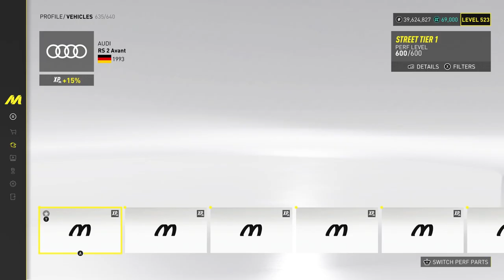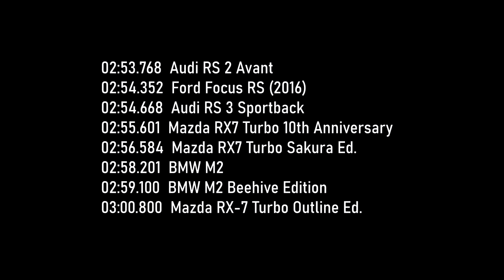The Crew Motorfest (SR1): Audi, BMW M2, Ford Focus, Mazda RX7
Timeline:
00:00 BMW M2 Beehive Edition vs BMW M2
04:02 Audi RS 3 Sportback vs Audi RS 2 Avant
08:10 Ford Focus RS (2016) vs Mazda RX7 Turbo 10th Anniversary
12:09 Mazda RX-7 Turbo Outline Ed. vs Mazda RX7 Turbo Sakura Ed.
16:13 Results

Outline Edition is very tricky to drive in corners, I could't find comfortable settings.
Beehive Edition also has less grip than regular edition